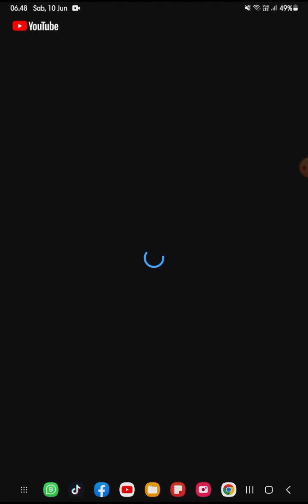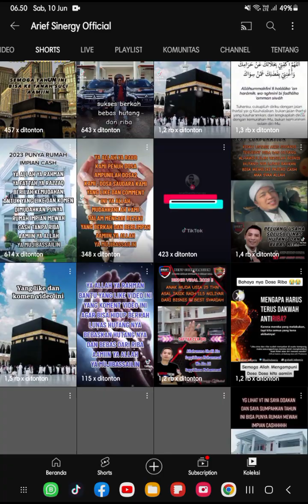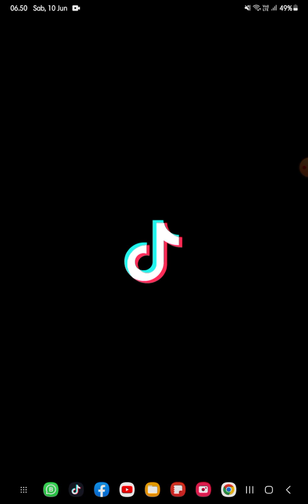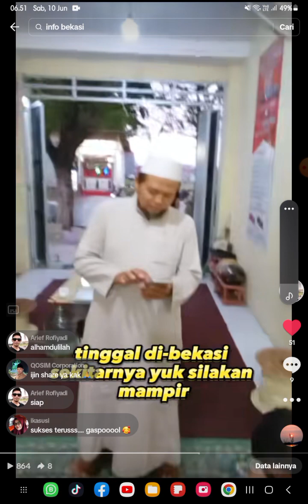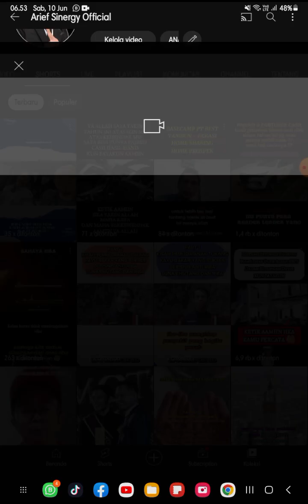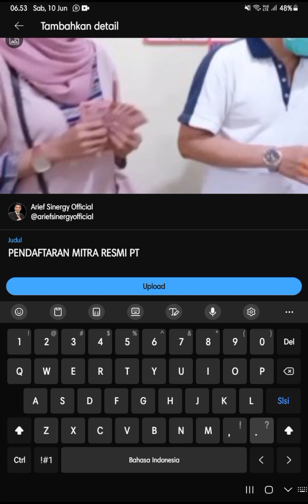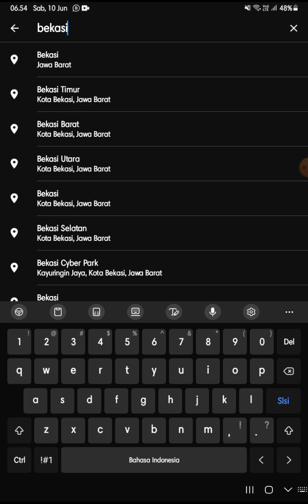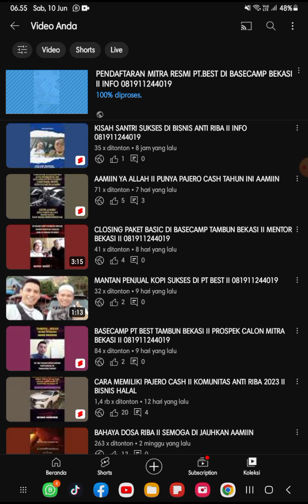TUTORIAL POSTING FACEBOOK REELS II MATERI FACEBOOK